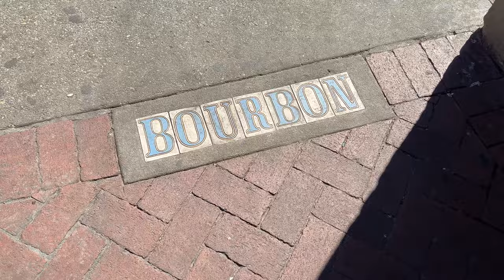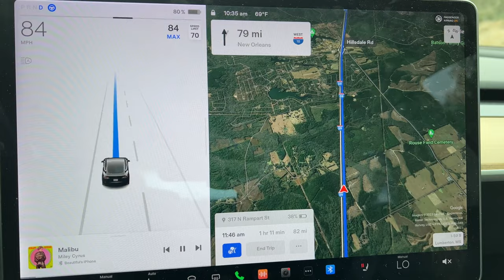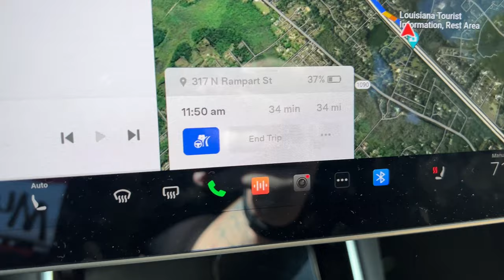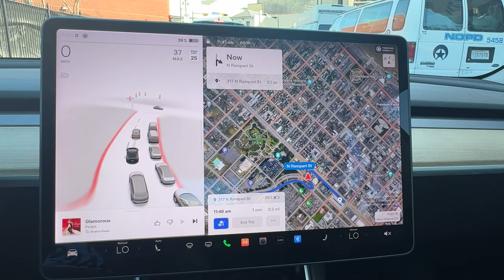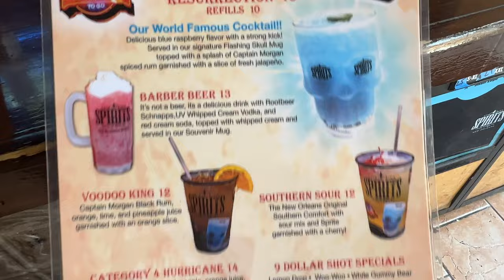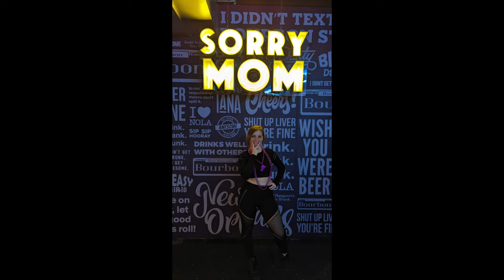Mardi Gras 2023 - The Day Before Fat Tuesday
Today video takes up from Hattiesburg, MS to New Orleans for Mardi Gras 2023. This was the day before Fat Tuesday. See what Mardi Gras 2023 was like on Monday February 20th 2023!